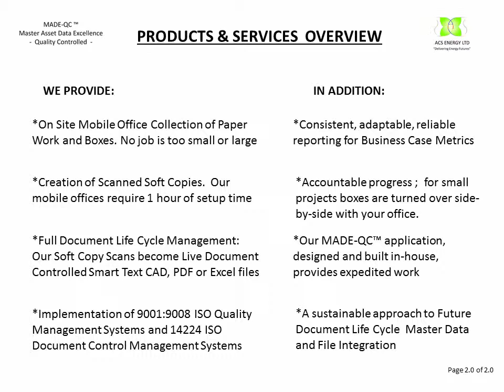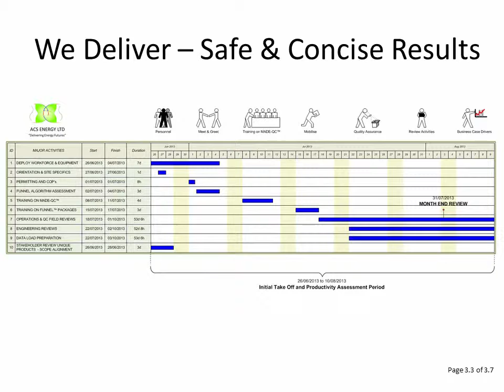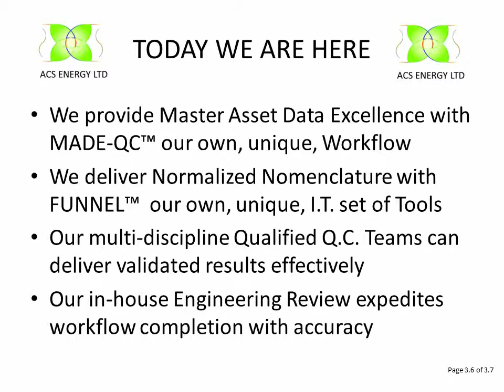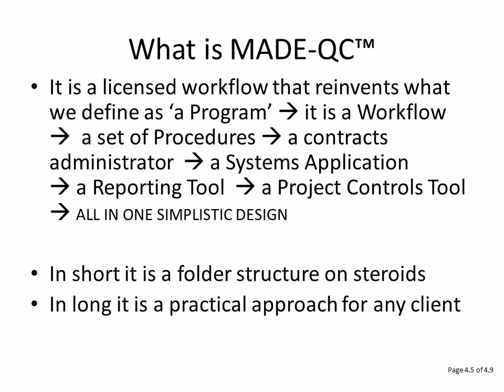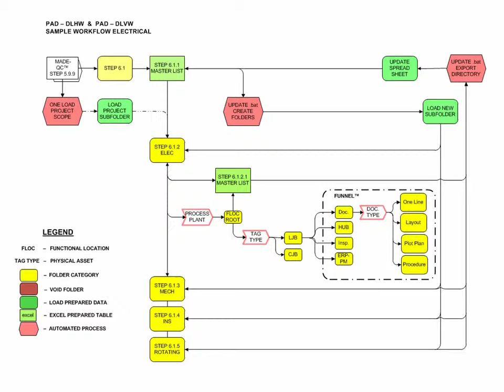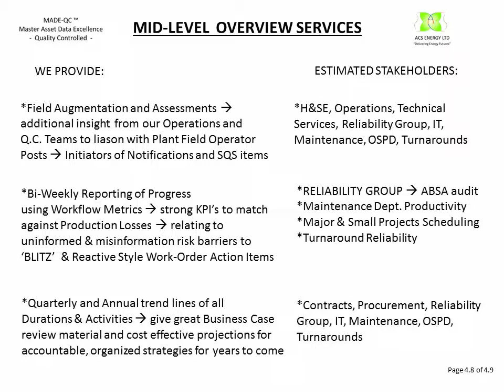ACS ENERGY LTD - OIL & GAS SERVICES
ACS ENERGY can support your organizational needs; we bring clarity, training and horsepower to all your Workface Planning, Constructability Reviews, Project Turnover, Operational Readiness, Online Brownfield Maintenance WorkOrder, Capex, Opex and Turnaround work life cyles.  This is why we live up to the name of Document Life Cycle Services, truly a mirror of your entire Plant Asset Life Cycle!